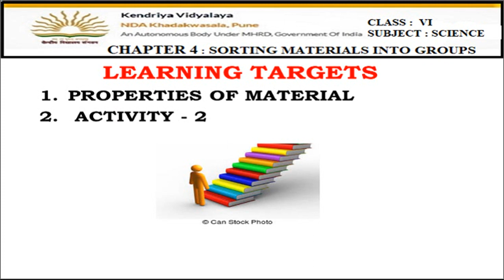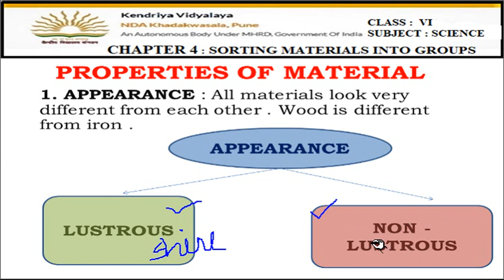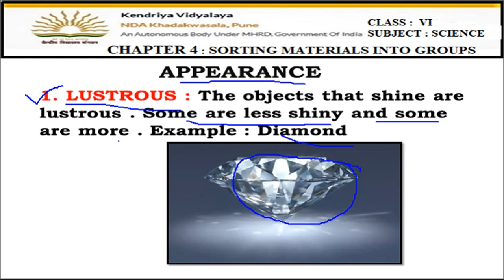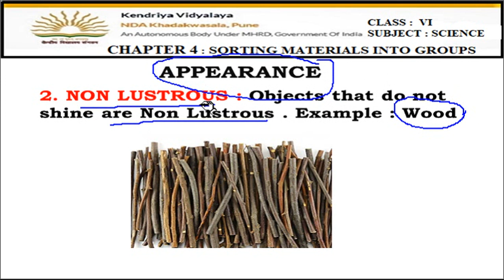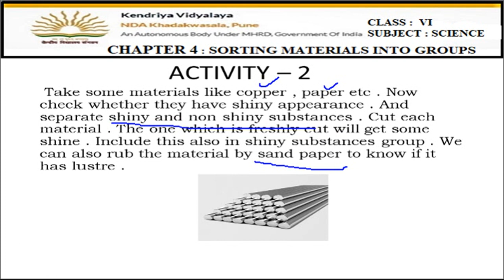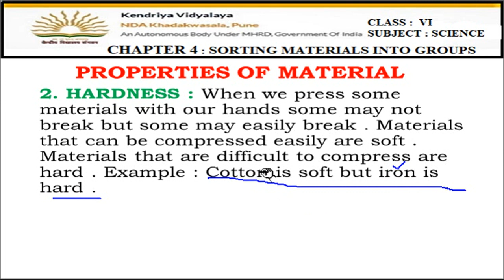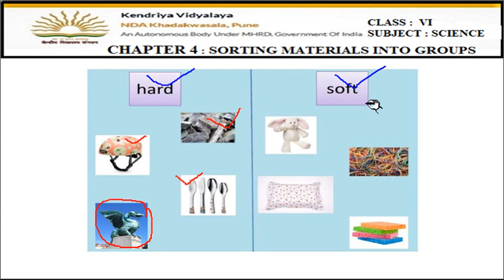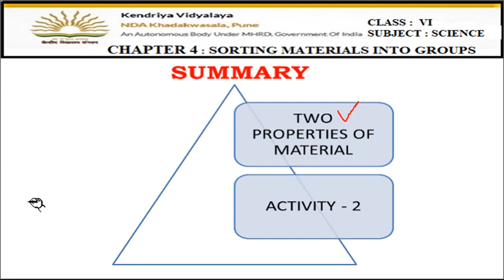class 6 chapter 4 Sorting materials topic 4. 2 video 2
Properties of materials, Appearance, Hardness